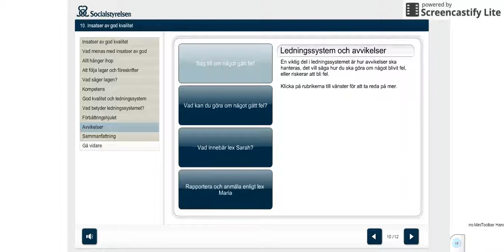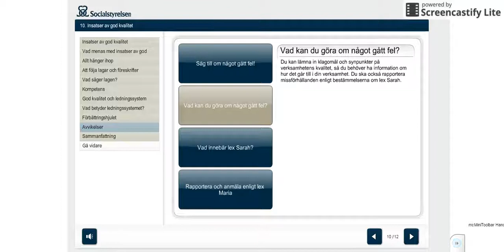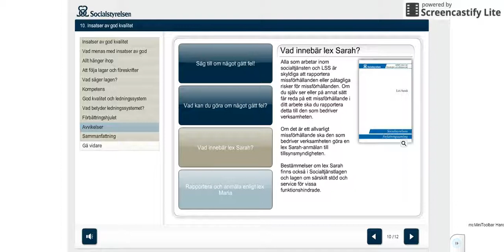8 Nationella värdegrunden - Insatser av god kvalité